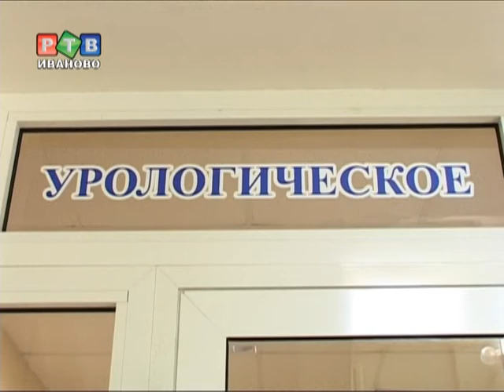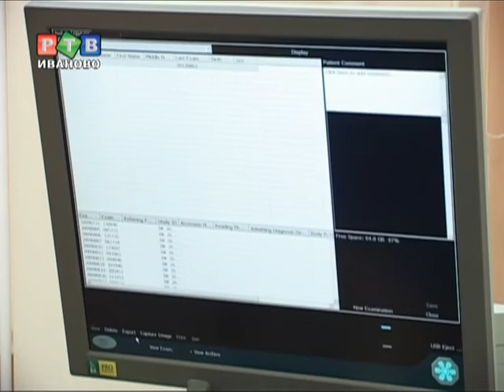В 7 горбольнице - новое урологическое отделение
Еще год назад урологическое отделение 7й городской клинической больницы имело дурную славу у ивановцев. Теперь обшарпанные стены сменились на современный интерьер, старое оборудование заменено на новое. В отделении проведен капитальный ремонт